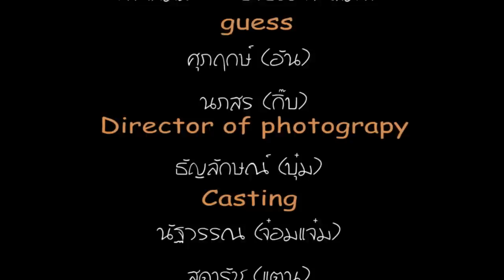MV ยาวนานเพียงใด ม.5/12 โรงเรียนสุรศักดิ์มนตรี 42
Music video นี้เป็นส่วนหนึ่งของโครงงานพระพุทธศาสนา
เป็นเรื่องเกี่ยวกับเพื่อนที่สนิทกันมากๆ และวันนึง มีเรื่องทำให้พวกเค้าไม่เข้าใจกัน. นั้นเพราะมีความอิจฉาเขามาเกี่ยวข้อง. เรื่องราวจะเป็นเช่นไร โปรดติดตามชม.

อาจารย์ เบญจพร สินธุวงศ์
.เพลง ยาวนานเพียงใด SIX C.E
โรงเรียนสุรศักดิ์มนตรี